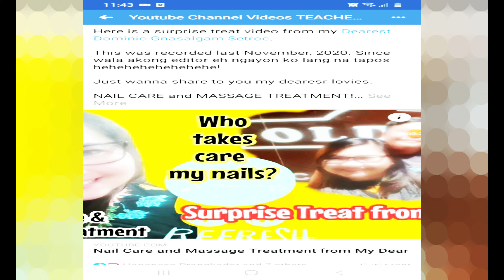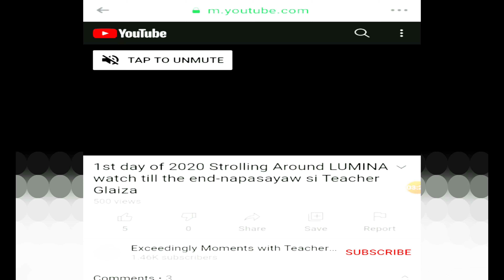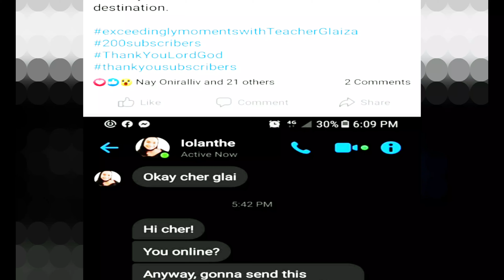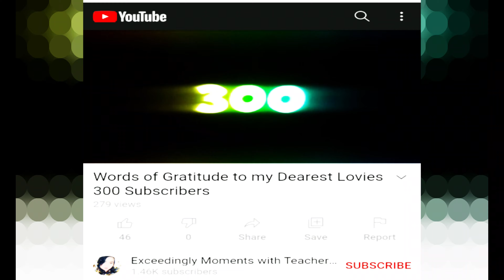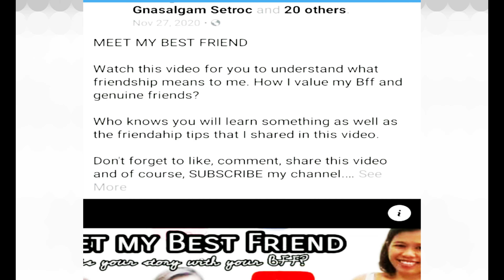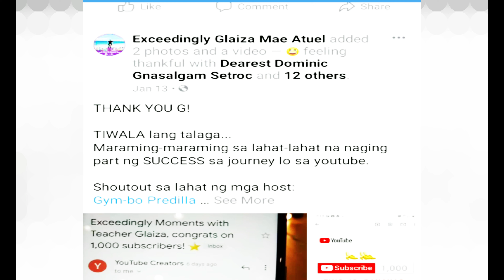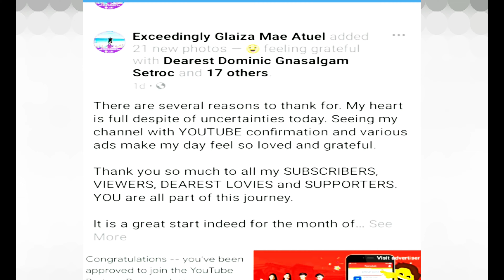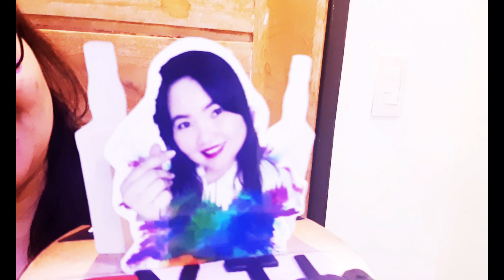My YouTube Story:7-Month of Journeying to become a Monetized Channel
Noong una, nangarap lang... at ngayon, nagkatotoo na. Thank you to all my YT subscribers, viewers, dearest lovies, mentors-esp host Gym-bo Predilla, host lalabs Ron Visperas, host Jhay Dela Torre, host Makoy Santos II  and supporters esp my brother Will Atuel and Kuya Ric who join me in my journey in the YT world.

TIWALA LANG and ENJOY!
Above all, thank you PANGINOON... akoy patuloy lumalaban sa buhay.

Dearest Dominic Gnasalgam Setroc, this achievement is specially dedicated to you. You are the 1st fan na nagtiwala sa dream ko na ito-my solepartner sa pag-VLOG.

Thank you for your support. Godbless. Spread Love Dearest Lovies